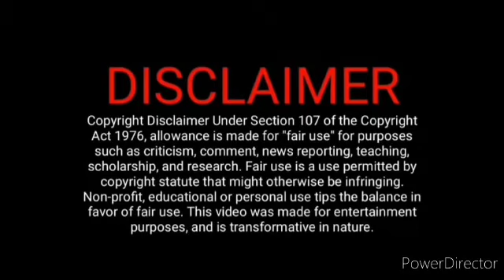கார்த்தி முகத்திரையை கிழித்த காந்திமதி